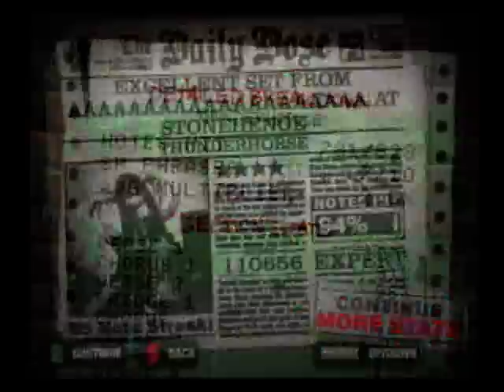thunderhorse - deathklok (not) 100%!!!!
thunderhorse by deathklok